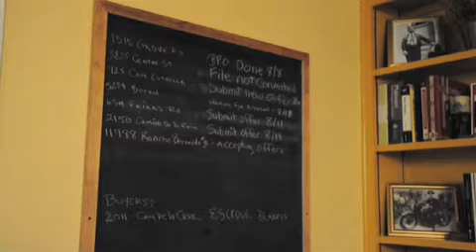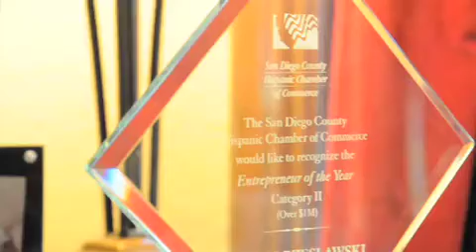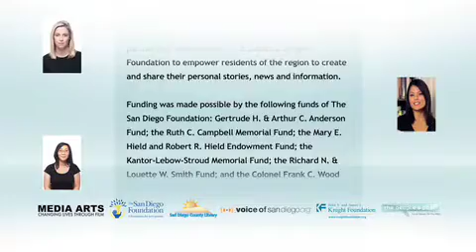Minnie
Local Real Estate Agent, Minnie R., discusses the real estate crisis from a real estate agent's perspective. The effect is deeper than simply slower business.